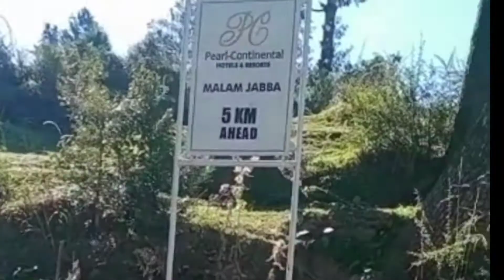malam jabba trip|beautiful place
life style with ayza